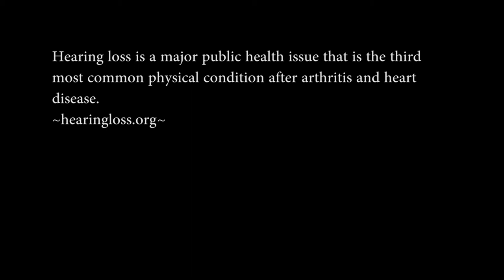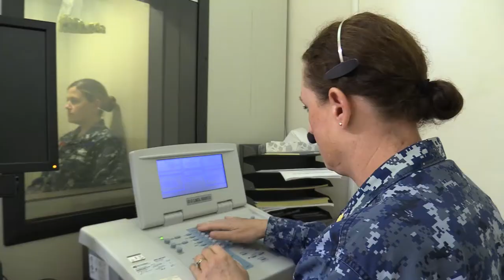Hearing Loss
Excessive noise exposure without proper use of hearing protection is the most common cause of hearing loss in the military.  Exposure to sounds that are too loud, too close or experienced for too long can cause irreparable and permanent damage to your hearing.  To learn more about hearing loss and tips to prevent it,